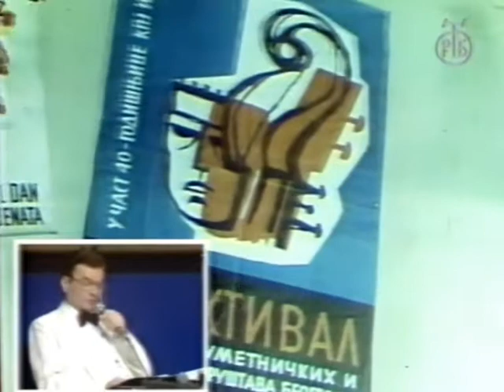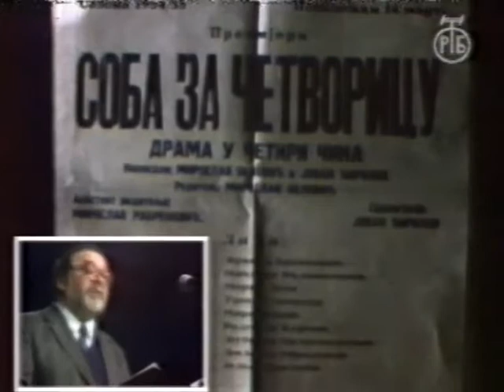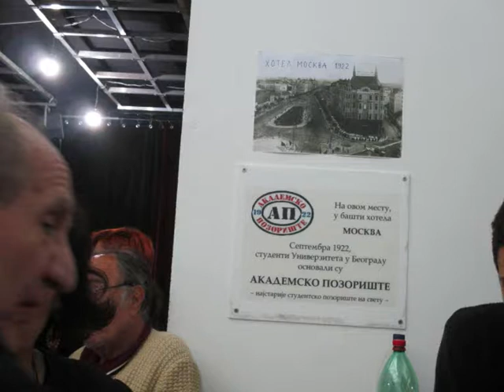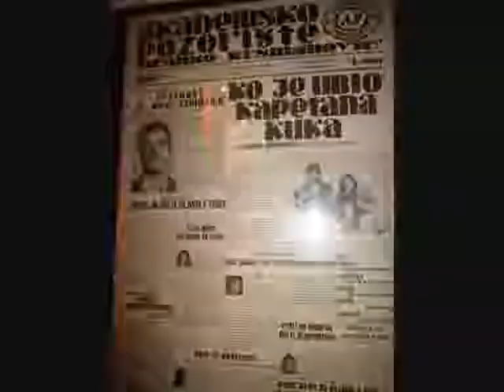Akademsko Pozorište AKUD Krsmanović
Osnovano 1922 god,najstarije studentsko pozorište na svetu.
Voditelj programa prof.Nikola Rackov.